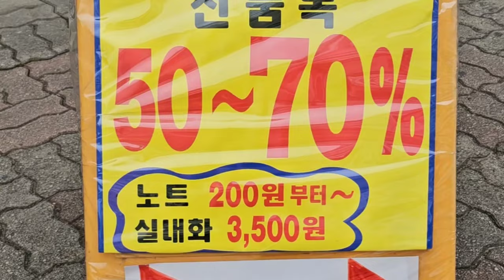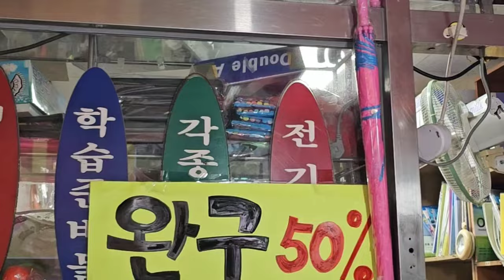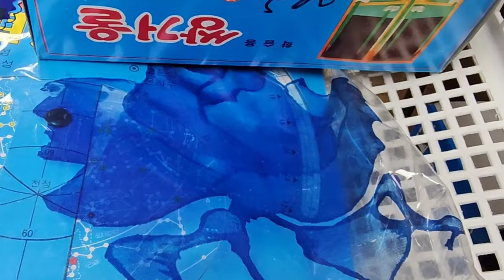[정우지우가족 TV] 오래된 문방구